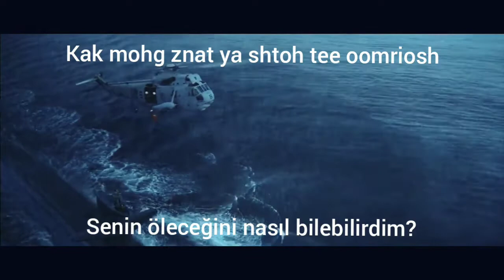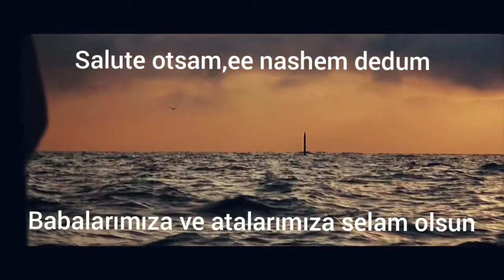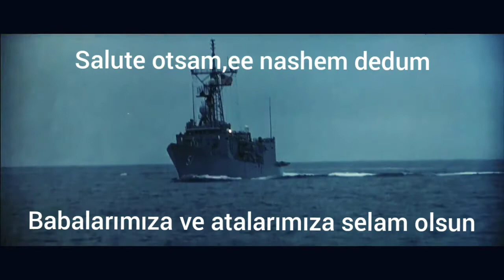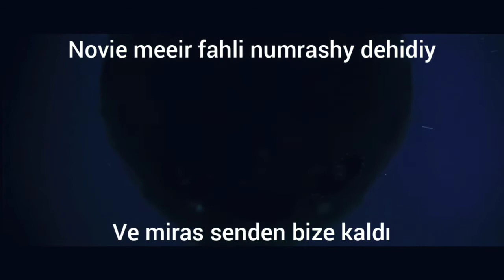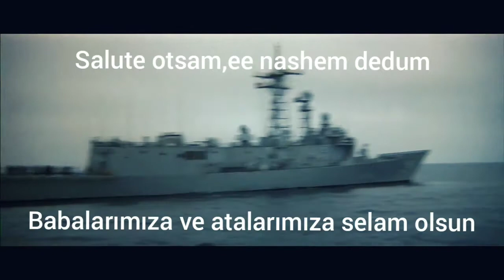Hymn to Red October | Sovyetler Birliği | Türkçe Çeviri | DFL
Bazı hatalar olabilir.